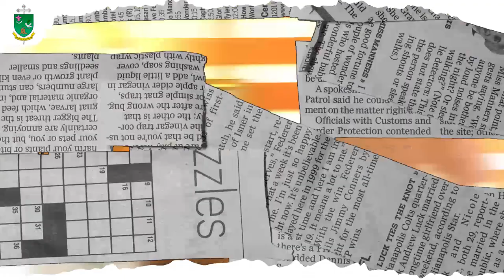LA VOZ DEL PASTOR | VIVO MI FE | DIÓCESIS DE ARMENIA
VivoMiFe 🙏🏻 | En esta entrega de 𝐕𝐢𝐯𝐨 𝐦𝐢 𝐅𝐞, 𝐼𝑔𝑙𝑒𝑠𝑖𝑎 𝑐𝑜𝑛𝑜𝑐𝑖𝑒𝑛𝑑𝑜 𝑚𝑖 𝑓𝑒, el presbítero Cesar Castaño nos habla del Papa Francisco, quien con sus mensajes ha llenado de esperanza, alegría y unidad a toda la Iglesia Universal ⛪

✅ La voz del pastor
👉🏻 Pontificado 266
👉🏻 “No se olviden de rezar por mi”